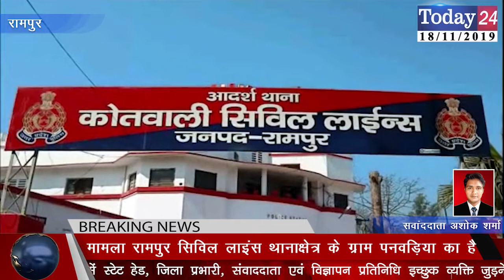दस्तावेज़ों में फर्जी वाड़ा करने में लेखपाल गिरफ्तार | Today24